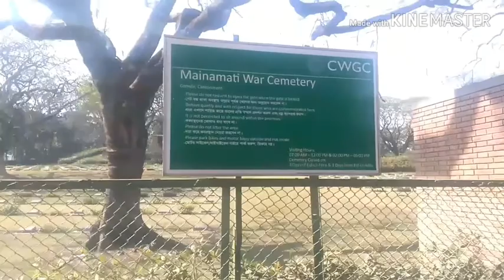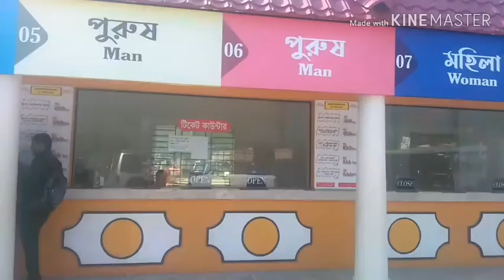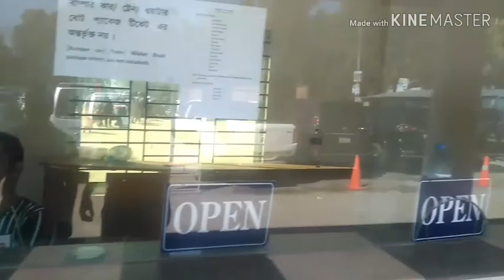Tour of comilla Episode 1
Comilla is a district of Chittagong division
It's much closer to capital of  Dhaka

Mainamati war cemetery is a war cemetery and a memorial in comilla, Bangladesh
For a second world war graves form near by areas
During the second world war.

The cemetery contains 736 Commonwealth burials of the second world war. It was established and maintain by the Commonwealth war graves commisson. To pay tribute to those who secrificed their lives in the world war 2
It is situated comilla cantonment Area

Comilla cantonment located near mainamati outside comilla city in Bangladesh

The personal of Bangladesh army with local civilian inhabit hare
The 33rd infantry Division HQ is also located here
Bangladesh military academy was initially established at comilla cantonment on 11january 1974

Magic paradise is the biggest amusement park in comilla
Comilla university is the public university